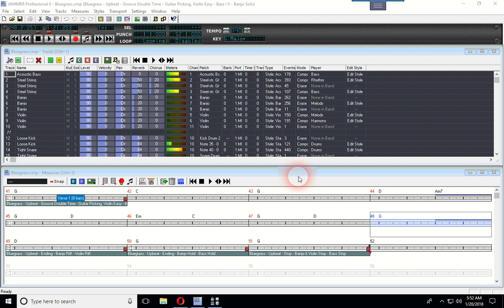SoundTrek Jammer Professional v6 - Bluegrass Band Style Demo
Upstate Technology Software Sales

Thank you for your interest in the Jammer Professional V6 software. The NEW JAMMER Pro 6 Rocks the Style World!

Creating music just got fun again... and it's all about you! Now it's easier than ever to create your style, your favorite type of music, and the songs you hear in your head.

JAMMER Pro 6 has broken the sound barrier with a host of new automated style building tools. Powerful new features like the Style Builder and the MIDI to Style Tool make creating new custom styles both fast and easy.

Create new Band styles from our vast library of over 2600 musician styles and 2900 groove styles, or load any MIDI file from your computer or the Internet and automatically create a style from selected measures in the song. It's fast, it's easy, and it's all about you.

Combining JAMMER Pro's new Style Builder with the Real Feel Composition Engine allows for creating new songs and remixing other songs like never before. So grab a Style and Mix it Up with JAMMER Pro 6.

JAMMER Pro 6 Feature Highlights:

Create New Band Styles Automatically - create a new Band style using the new Style Builder tool by pointing and clicking to add Musicians to the style.

Edit Band Styles - You can now easily add or change the musicians in an existing Band style. Use the new Style Builder tool and simply point and click to add or change a Musician.

Create New Band Styles from MIDI - Now create a new Band style from selected tracks in a MIDI file using the new MIDI to Style tool.

2600 Musician Styles - Choose from a large library of musicians when creating your own custom Band styles.

2900 Groove Styles - Choose from a large library of musician grooves when creating your own custom Musicians.

New Easy to use Tutorials - New tutorials get you up to speed with JAMMER Pro's new tools in no time.

JAMMER Pro Overview:

JAMMER Pro is the ultimate automated music composition software for Windows. JAMMER automatically creates everything from rock solid drum beats and original bass lines to full professional arrangements of drums, bass, keyboards, guitars, strings, brass, and more, all under your control.

At the heart of JAMMER Pro is the "Real Feel" composition engine which takes advantage of the latest advancements in computer assisted music composition. By analyzing and compiling the tonality and dynamics of live MIDI recordings, JAMMER is able to compose original music that captures the feel of your playing and that of professional musicians around the world.

JAMMER is known the world over for its power and flexibility but most of all for creating high quality original parts that sound just like they were written and recorded by professional studio musicians. Put yourself in the producer's chair in JAMMER's 256 track studio and start creating music like never before.

Ask the bass player to play a smooth walking blues line with a little bit of funk blended in. Ask the drummer to play a funk beat with a syncopated snare. Ask the the piano player to play some simple chords or arpeggios. You tell the studio musicians what you want, and then listen as JAMMER's musicians cranks out thousands of beautiful original parts for you to choose from.

JAMMER's studio musicians are the best in the business. And they're ready to jam with you 24 hours a day giving you an endless supply of solid drums, smooth bass lines, beautiful rhythms, and even chord progressions, melodies and harmonies if you need them.

Jammer Professional software music accompaniment software version 6. SoundTrek is pleased to announce the long awaited release of JAMMER Pro Version 6! This ground breaking release is the culmination of over four years of concerted software development employing the latest advancements in computer assisted music composition.

At the heart of JAMMER Pro 6 is the all new "Real Feel" composition engine. By analyzing and compiling the tonality and dynamics of live MIDI recordings, JAMMER is able to compose original music that captures the feel of your playing and that of professional musicians around the world.

System Requirements:

JAMMER Pro 6 works with Windows 10 (64 and 32 Bit), 8 (64 and 32 Bit), 7 (64 and 32 Bit), XP and Vista.